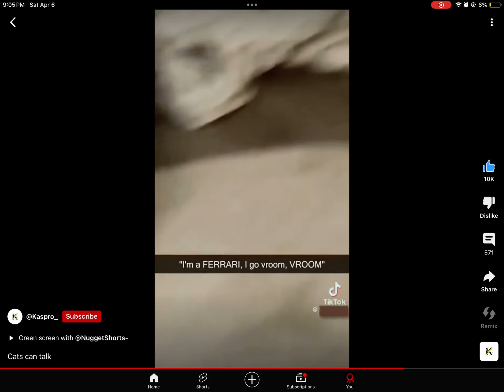I FINALLY GOT THE POWERRR TURNING 9.9K TO 10K LIKES WOOHOOOOOOOOOOOOOO